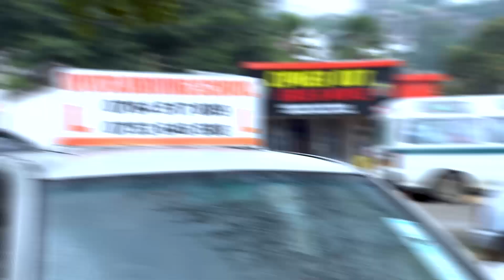LICHA YA MAOMBOLEZO YA MSIBA WA LOWASSA, MBOWE KUONGOZA MAANDAMANO YA CHADEMA JIJINI MWANZA FEB 15